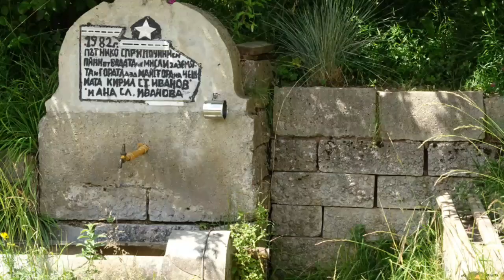Стойките в сърцето на Родопите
Село Стойките се намира в сърцето на Родопите, България, на 15 км от град Смолян и  на 7 км от зимния ски курорт Пампорово. Средната надморска височина е 1400 метра.